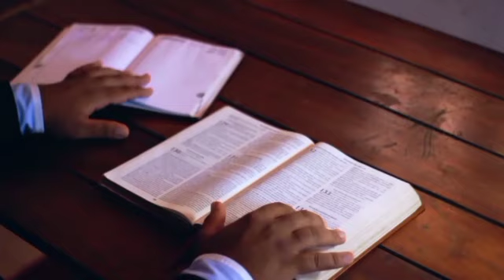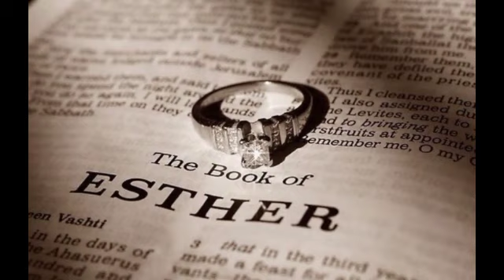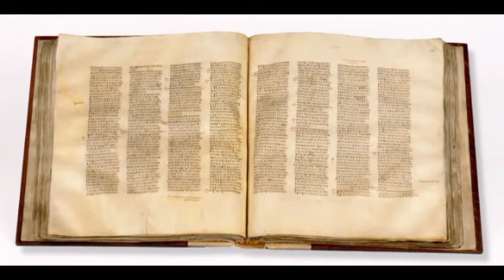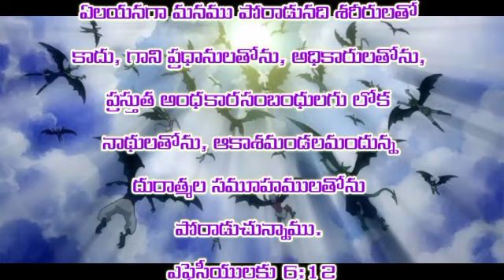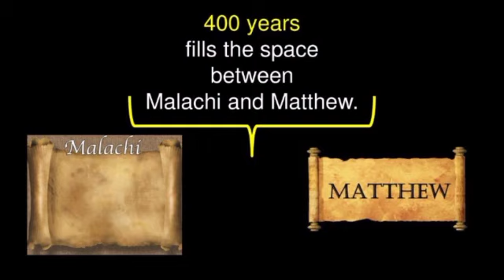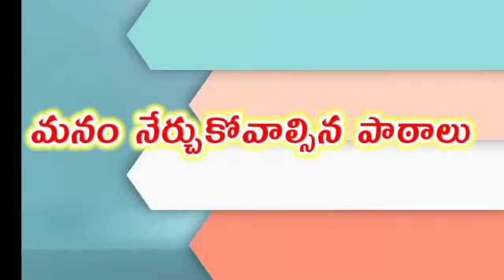నెహెమ్యా గ్రంథము క్లుప్త వివరణ 7 నిమిషాల్లో//BRIEF EXPLANATION OF NEHEMIAH IN 7 MINUTES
PRAISE THE LORD FRIENDS TODAY'S VIDEO IS ABOUT THE BOOK 📖 OF NEHEMIAH
PLEASE WATCH THE BRIEF EXPLANATION OF NEHEMIAH
IF YOU ARE BLESSED AND KNEWED ABOUT THE BOOK OF NEHEMIAH
FOR MORE BRIEF EXPLANATION OF BOOKS IN BIBLE PLEASE SUBSCRIBE OUR CHANNEL AND CLICK ON THE 🔔 BELL ICON BY THAT THE VIDEOS WE UPLODED WILL BE SENT YOU BY AN NOTIFICATION

👍🏻LIKE THIS VIDEO TO REACH MORE PEOPLE

book of Nehemiah
Nehemiah in Telugu
book of Nehemiah bible study
historical book
our God's channel
NEHEMIAH STUDY
BRIEFLY ABOUT NEHEMIAH
NEHEMIAH EXPLAIN
NEHEMIAH STUDY IN TELUGU